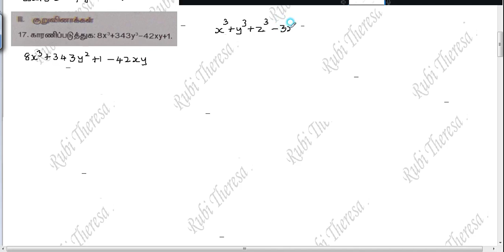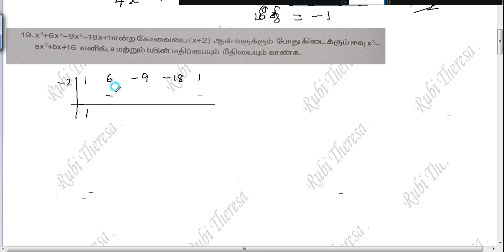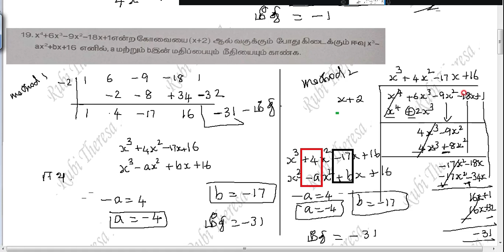9th Maths | Bridge Course \ Workbook |Tamil Medium |Worksheet 7 |Algebra | Sum 15 to 20